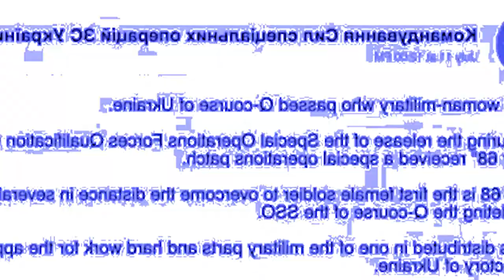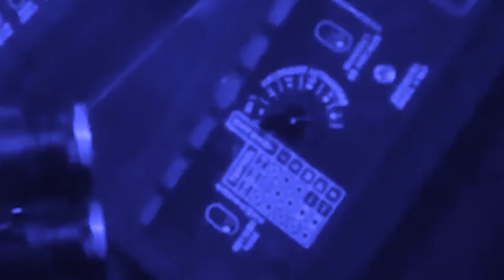beh thong ki shipai ukraine iaki shipai russia